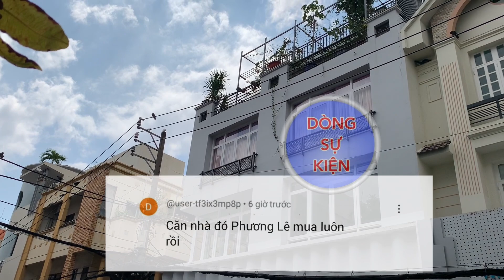NÓNG, Nghi Vấn HH PHương Lê mua nhà 50 tỷ Kế Nhà Hồng Loan?